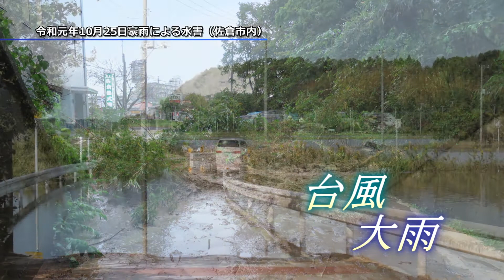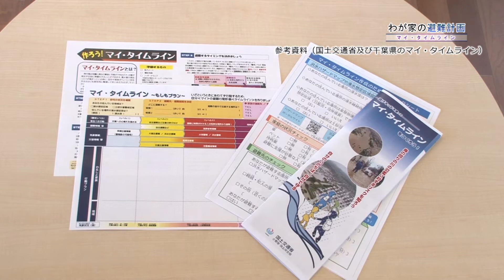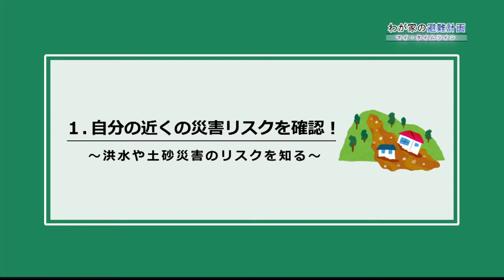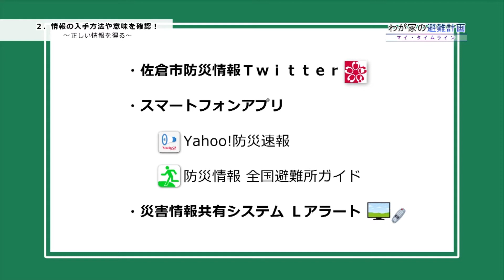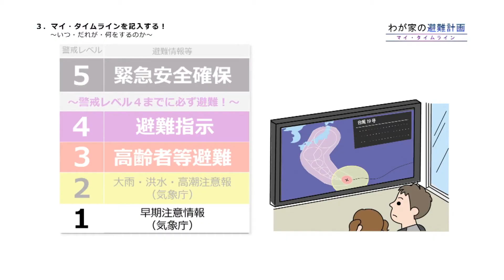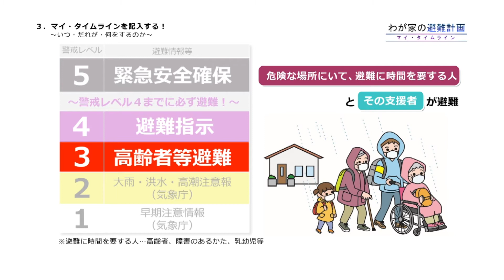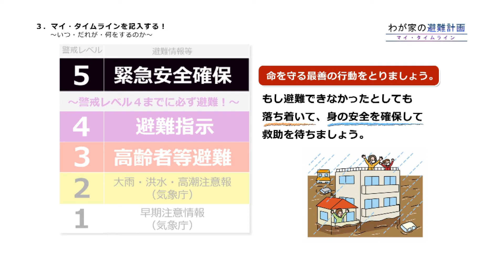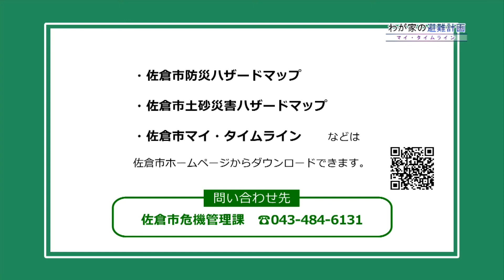わが家の避難計画マイ・タイムライン（2021/09/20）佐倉市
「いつ」「誰が」「何をするのか」を決めておき、災害の危険が迫ってきたとき、落ち着いて避難行動をとりましょう。
　今回は、マイ・タイムラインの作り方をご紹介します。

※この動画は佐倉市広報番組「Weeklyさくら」特集（2021/9/13放送分）を再編集したものです。